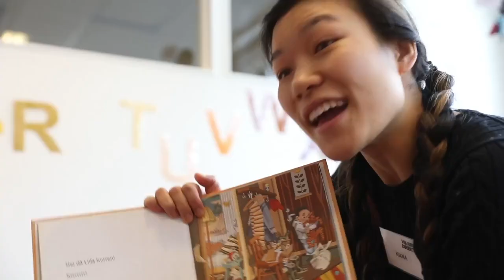En dag som vikarie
Häng med Kiana en dag som vikarie på en förskola!